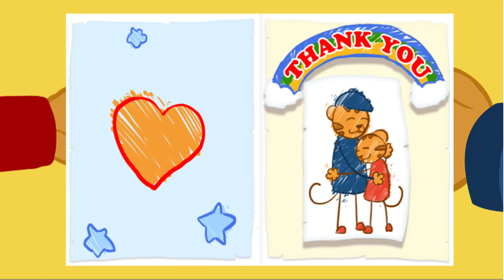Daniel Tigre en Español - Compartir con tu Hermana #5